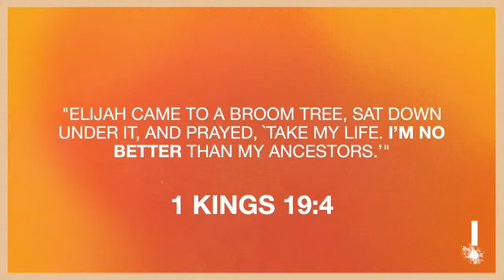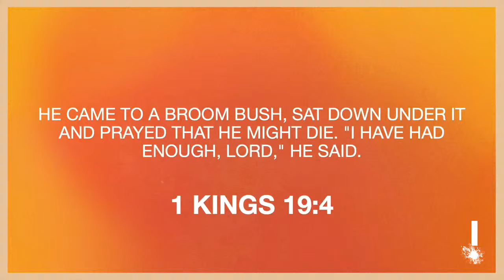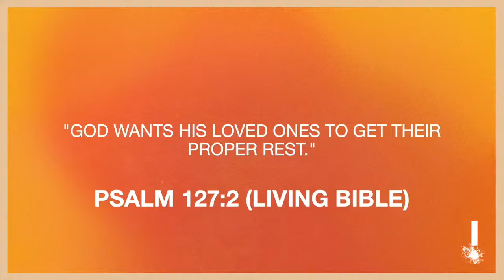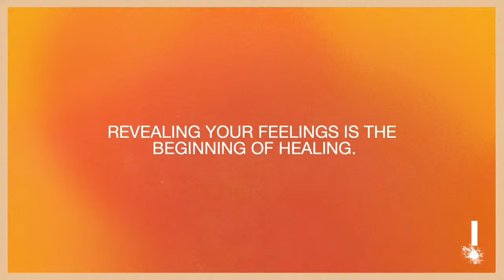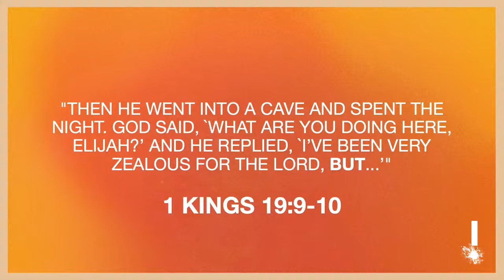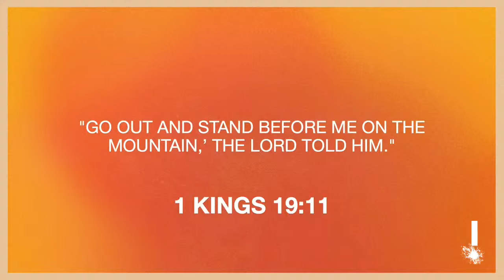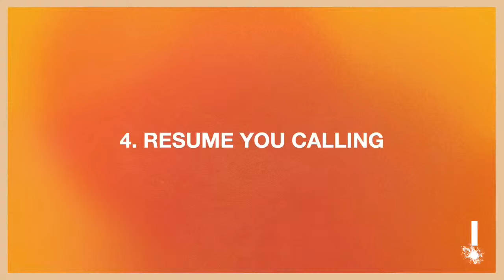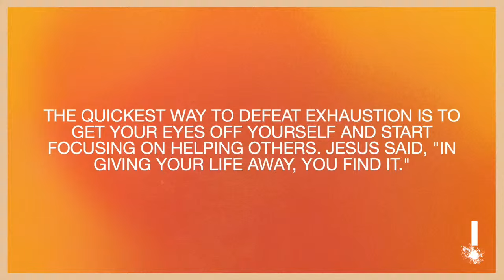Running on E (Part 2) | Pastor Johnny Olivardia | Impact Church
Feeling emotionally drained or physically exhausted? In part 2 of the sermon series Running On E, Lead Pastor Johnny Olivardia dives into four key steps that God gave to Elijah, showing us how to refill our life tank and find strength in the midst of exhaustion. These practical steps—resting your body, releasing your burdens, refocusing on God, and resuming your calling—can transform your life.

Through 1 Kings 19, Pastor Johnny highlights how God addressed Elijah’s exhaustion, both physically and spiritually, by providing rest and encouraging him to release his emotional burdens. This message reminds us that God doesn’t shame us for feeling worn out; instead, He offers rest, renewal, and a fresh purpose.

If you’re feeling burned out or overwhelmed, this message is for you! Watch and learn how God can restore your strength and lead you into a life of joy and purpose. Don’t miss this powerful message that speaks directly to the heart of exhaustion.